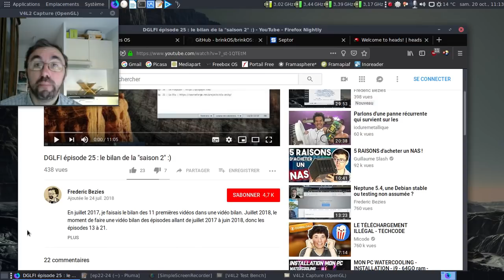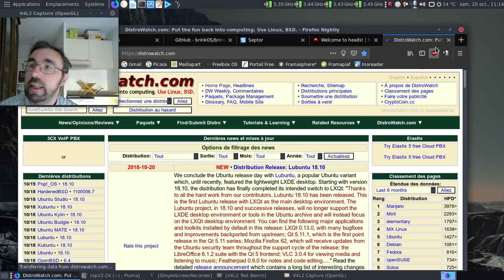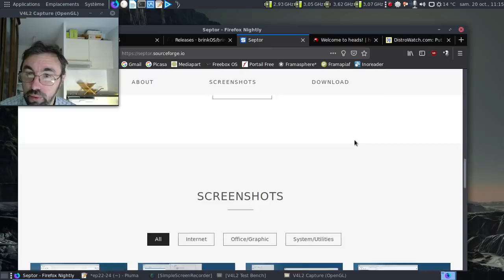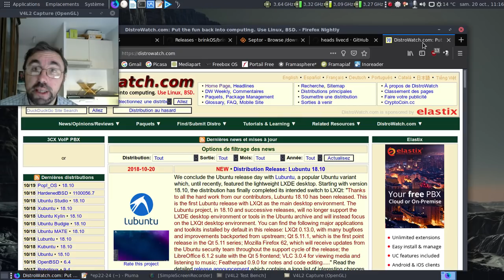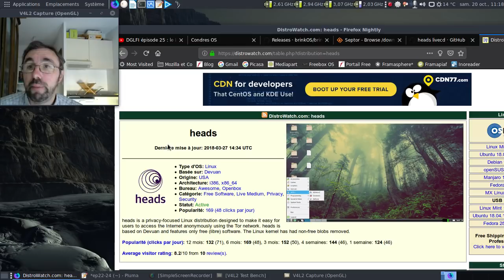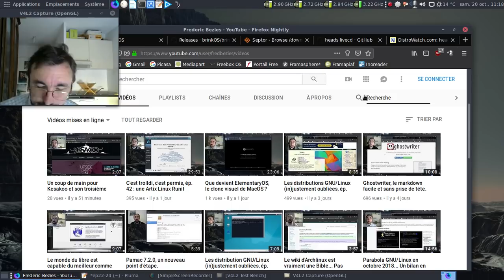DGLFI épisode 29 : la fin du bilan de la saison 2 des DGLFI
Trois petits mois après la sortie de l'épisode 25, je reviens sur la saison 2 de mes DGLFI, pour parler sur les 3 derniers épisodes, consacrées à la BrinkOS, la Septor et la Heads.

Il faut dire que la mort de la Condres OS m'a donné envie de faire cette vidéo.

Horodatage :

00:08 : la vidéo bilan partiel de la saison 2...
00:15 : les trois derniers épisodes de la saison 2 des DGLFI
00:32 : l'annonce de mise à mort du projet CondresOS
01:23 : la BrinkOS
02:05 : la Septor
02:39 : la Heads
03:13 : et au niveau de Distrowatch ?
05:05 : la vidéo sur la Condres OS
05:26 : conclusion